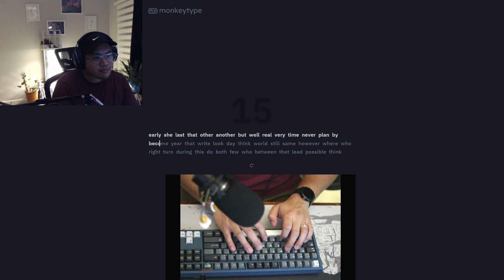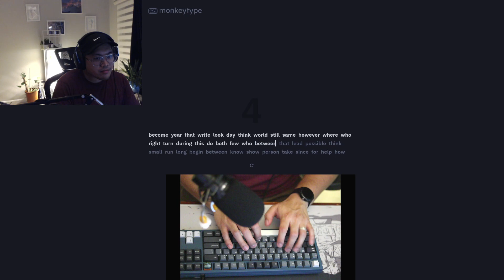Freebird TKL Sound Test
KeebsForAll Freebird TKL Navy
Switches: Pro Light Green (stock)
Keycaps: GMK Apollo
Durock V2 Screw-in Stabilizers